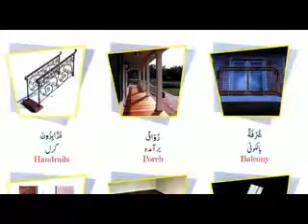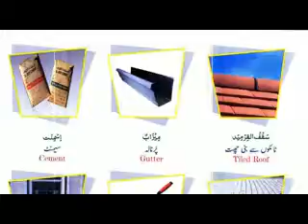arabic vocablary by sheikh mustafa az 17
عربی پڑھیے عربی بولیے عربی سیکھیے